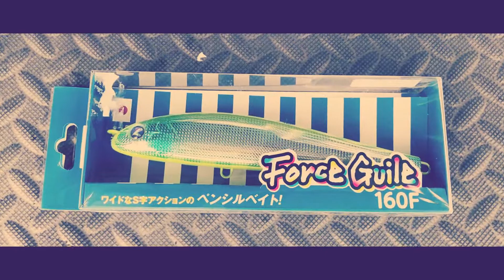【Seabass Attack 222】汽水湖 【シーバス】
釣果3匹